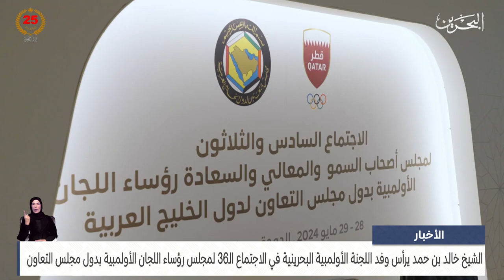الأخبار : سمو الشيخ خالد بن حمد يشارك في اجتماع مجلس رؤساء اللجان الأولمبية بدول مجلس التعاون